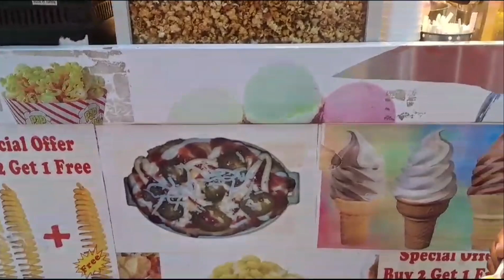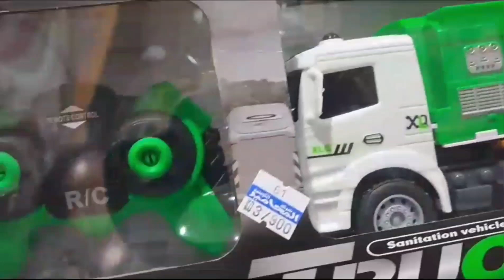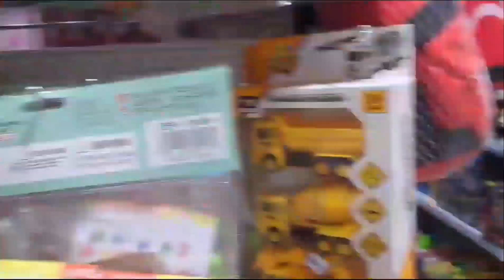Kuwait Salmiya Old Souk 🇰🇼😍 | Kuwait 2023 | Exploring Old Souk |Old Souk Salmiya Al Souk Salmiya